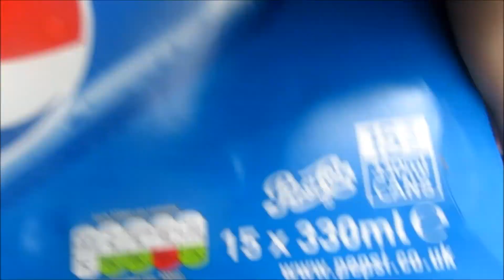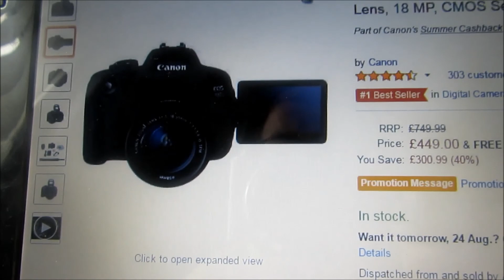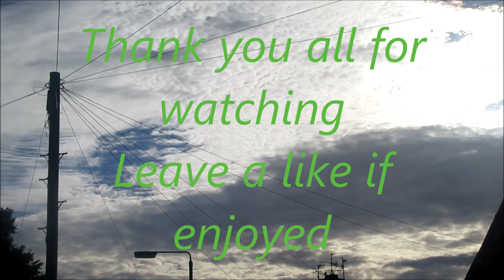Camera update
in this vlog i talk about for a few minutes about my new camera im getting.